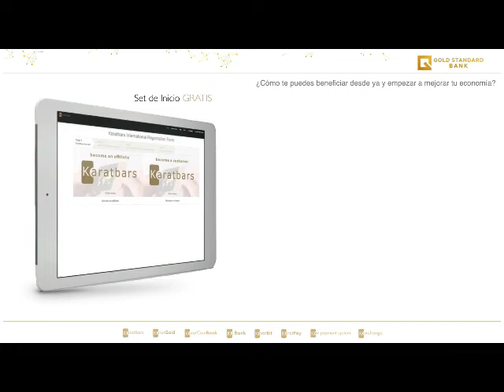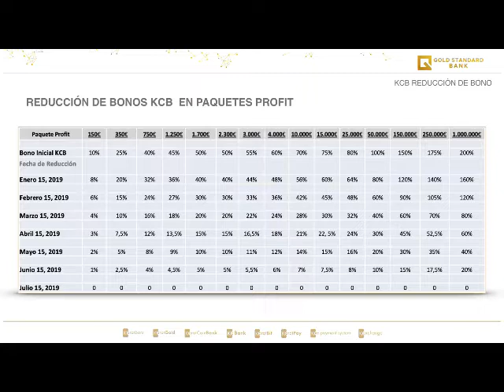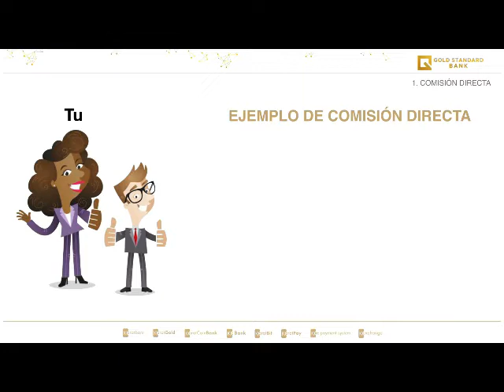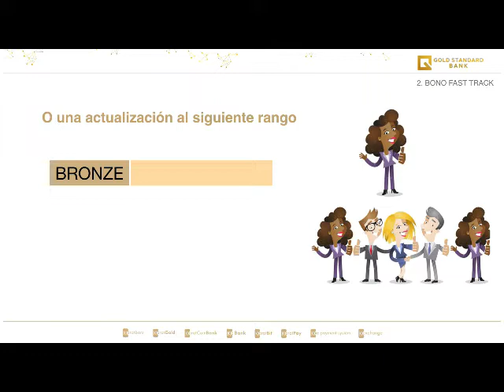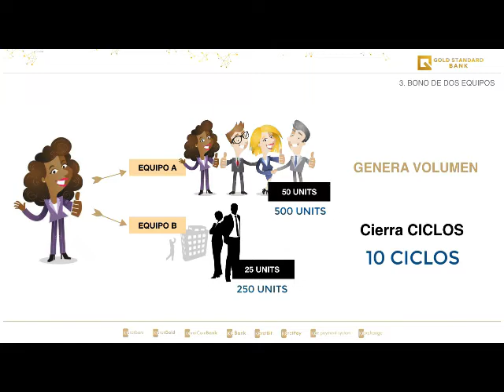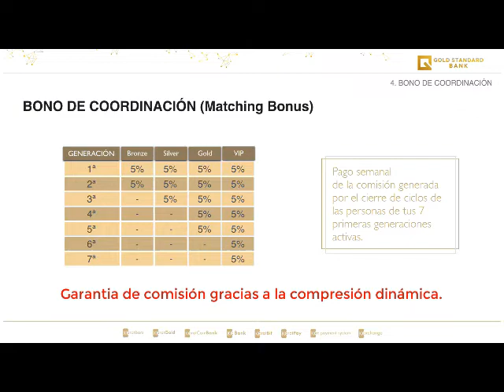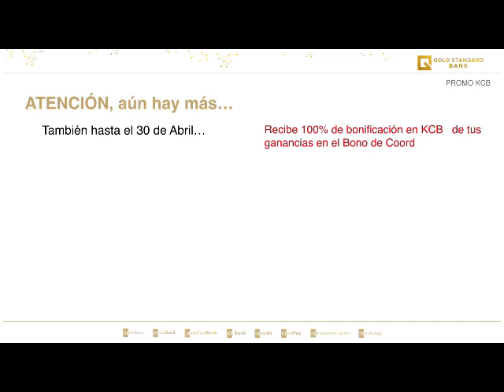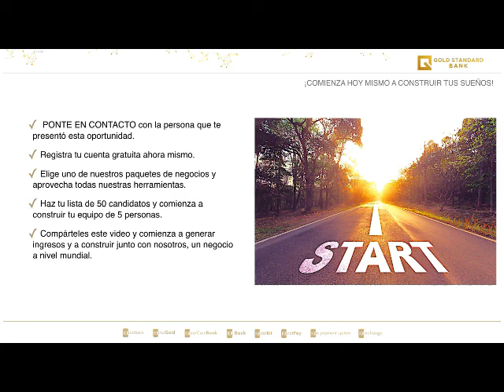Video 4 - Plan de Negocio Karatbars - Gold Standard Bank.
Documento paquetes, bonos y reducción de bonos KCB Karatbars International - Gold Standard Bank nos ofrece una oportunidad de negocio increible en el que tenemos hasta 8 formas de ganar dinero. Han creado uno de los mejores planes de ganancias que jamás se han llegado a crear en la historia de la venta directa. Un plan que une un sistema unilevel ILIMITADO y un sistema dual ILIMITADO y bonos realmente ESPECTACULARES. Un plan de negocio que no pasa desapercibido y que premia muy muy bien el esfuerzo. Revisa el vídeo y analiza el poder que tiene este increible plan de negocio. Crea tu cuenta gratuitamente y únete a la revolución